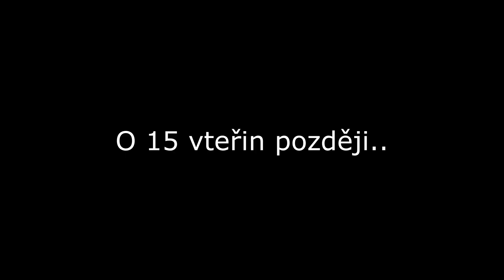S5 | Escape from Tarkov | Skvělej fór #36 w/Mára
V dnešním díle dáme luxusní Duo s Márou. Pokusíme se vydělat nějaký ten rubl abychom měli na další díly, povede se to?

Info o mém pc je v informacích na mém kanále.

Staňte se členem tohoto kanálu a uvidíte nadcházející díl dříve.